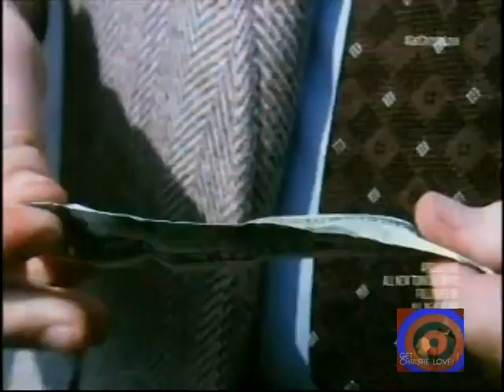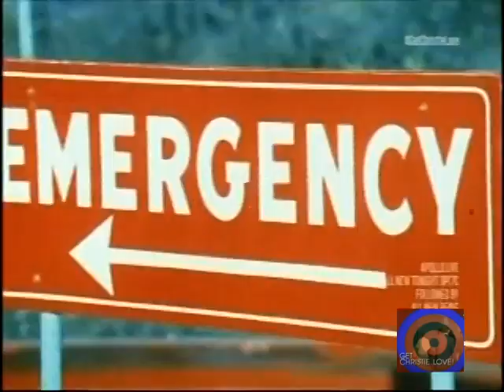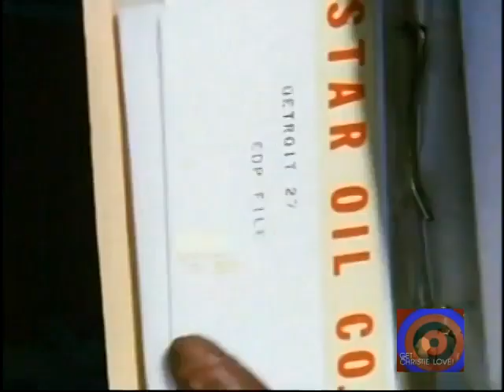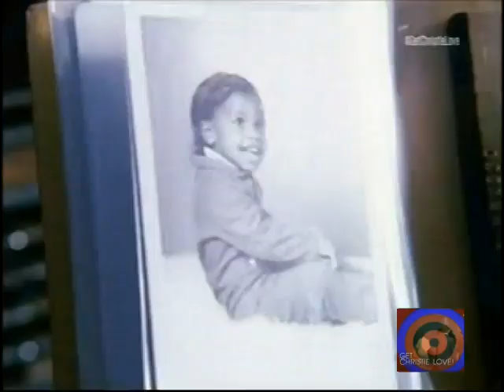Get Christie Love -- Death on Delivery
A beautiful young Bahamian woman who is a courter for a counterfeiting gang is killed at the airport. When Christie finds out that the ring has never seen this woman, she decides to impersonate her in order to get evidence against the gang and bring them down. What she doesn't know is that the woman she's impersonating is not only a courier but a contract killer, who was also supposed to murder the chief of the counterfeiting gang.